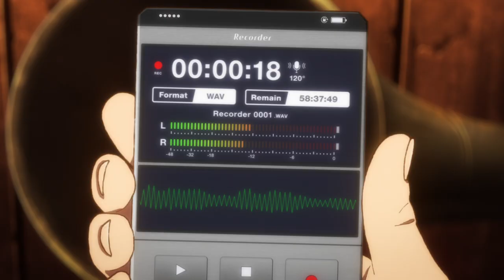GODZILLA SINGULAR POINT Teaser Trailer 1 (Japan)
Japanese teaser trailer for GODZILLA SINGULAR POINT.  Video courtesy of Netflix Japan.